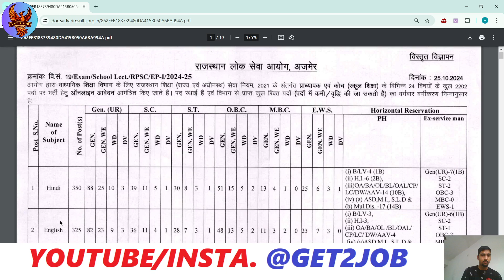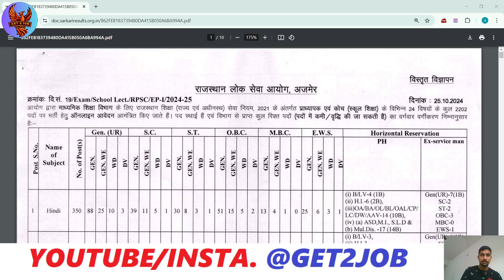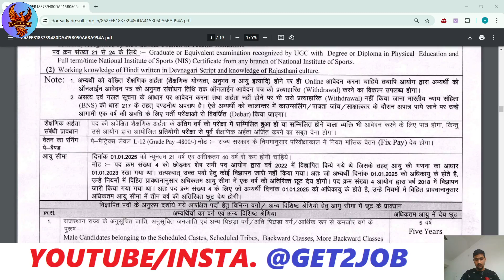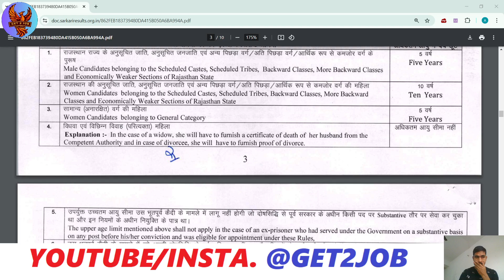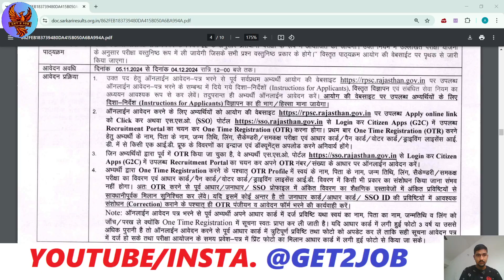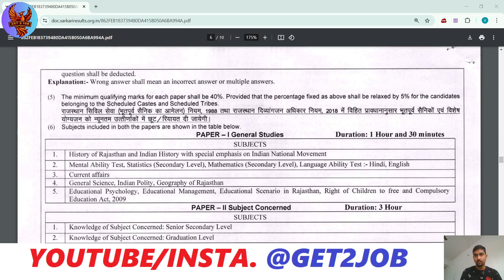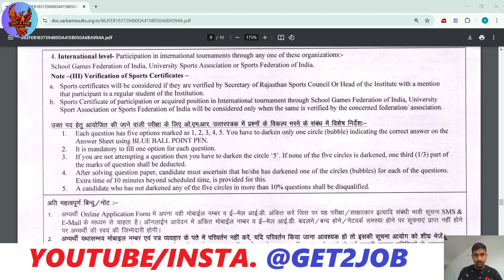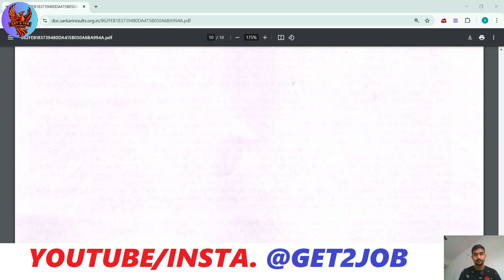RPSC 1st Grade New Vacancy 2024 | RPSC School Lecturer New Vacancy 2024 | Syllabus, Salary | Details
rpsc 1st grade new vacancy 2024 ganpat singh rajpurohit,
rpsc 1st grade new vacancy 2024 beniwal sir,
rpsc 1st grade new vacancy 2024 kab tak aayega,
rpsc first grade new vacancy 2024 kab aayegi,
1st grade new vacancy 2023 subject wise,
1st grade new vacancy 2023,
rpsc 1st grade new vacancy 2024 dheer singh dhabhai,
rpsc 1st grade new vacancy 2024 sanskrit department,
rpsc 1st grade vacancy 2023,
rpsc 1st grade vacancy 2023 subject wise post,
next vacancy of rpsc 1st grade,
rpsc 1st grade new vacancy 2024 latest news today,
1st grade new vacancy kab aayegi,
1st grade ki vacancy kab aayegi,
2nd grade new vacancy 2024,
rpsc 1st grade new vacancy kab tak aayega,
rpsc 1st grade ki vacancy kab tak aayega

 🎯Content Us